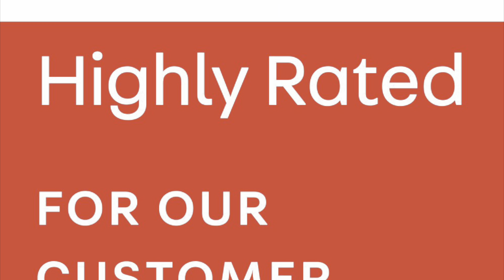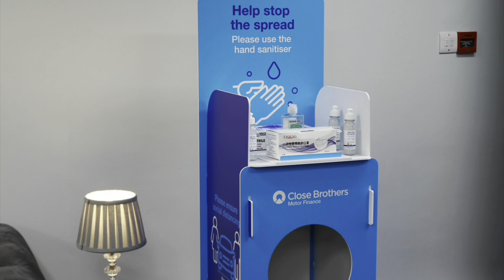AF17 JLX - BMW i3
1 Owner From New - 2 Keys | Finance Approved within 1 Hour | Part Exchange Welcome | We are proud to present this beautiful Fully Electric BMW i3 94Ah (bigger battery) finished in Mineral Grey Metallic Exterior Paint - Aragats Grey Neutronic Interior - 12 Months MOT will be provided. Supplied with 12 Months Warranty for peace of mind. This car comes with great specs including but not limited to: Multi-Function Steering Wheel - 19" BMW 427 Alloy Wheels - Charger Included - Tyre Pressure Indicator - Alarm System - Interior And Exterior Mirror Package - Cupholder - Front Armrest - Storage Compartment Package - Front Driver - Front Passenger Heated Seats - Interior Surfaces Andesite Silver - AC Rapid Charging - Fast Charging DC - Rain Sensor - Automatic Air Conditioning - Cruise Control With Braking Function - Led-light Elements - Passenger Airbag Deactivation - Navigation System Business - DAB Digital Radio - Intelligent Emergency Call - Teleservices - Connected Drive Services - Real Time Traffic Information - Remote Services - Comfort Package - Acoustic Belt Warning - Automatic Lock When Driving Away - Anti-theft System Please contact us for a full list of spec.